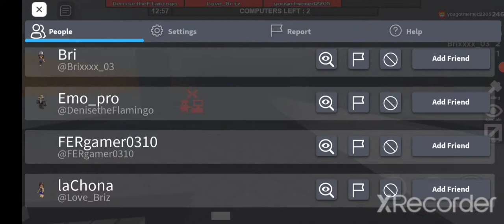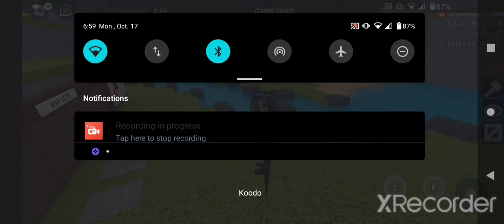ftf gameplay beast and Survivor